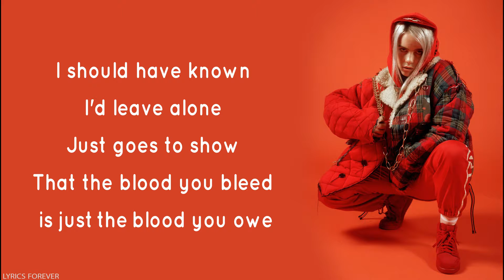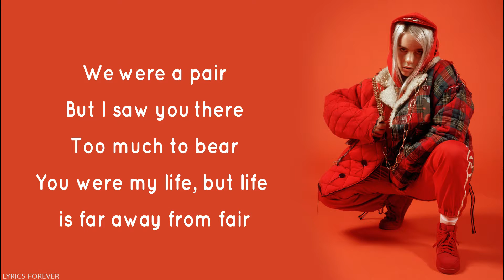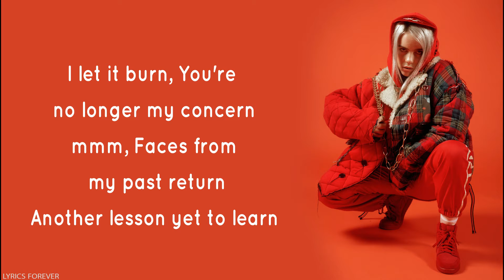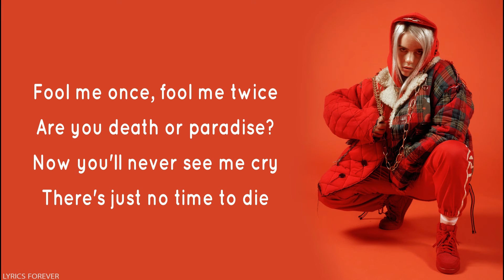Billie Eilish - No Time To Die (LYRICS) Lyrics Forever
🎶   "LYRICS FOREVER"  🎸